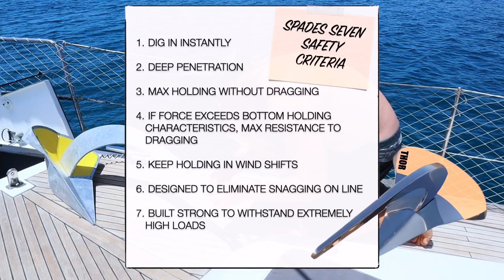Swimming with 100s of Dolphins | Sailing Sunday Ep. 120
Now Brittnis bum got your attention... We went swimming with dolphins! Hundreds of them! This week we have the usual catching people having sex, Jackson playing with thousands of prickles and saving, er... Wilson!?

Then, while sailing from Portopalo to Siracusa in Sicily we had the coastguard steaming straight for us which quickly turned into an incredible experience swimming with a massive pod of dolphins! If anyone checked our AIS tracker, they would have seen us floating around for a few hours wondering what the hell was going on!

SUPPORT the cause for street animals
We rescue and sponsor animals we have previously saved, around the world as we travel. Help us continue to help them!

SUNDAYS WISH LIST ON AMAZON

🎵 Track Info:
Artist: LiQWYD
SONG: Bridges